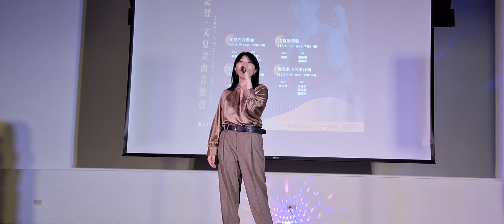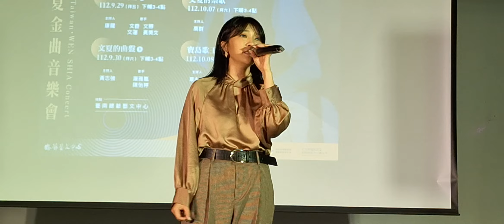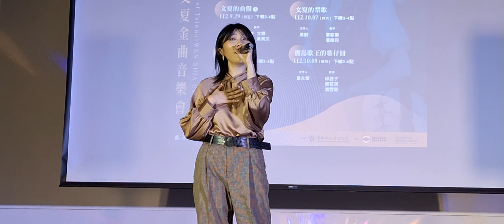蔡家蓁 有人咧等我 麻豆總爺